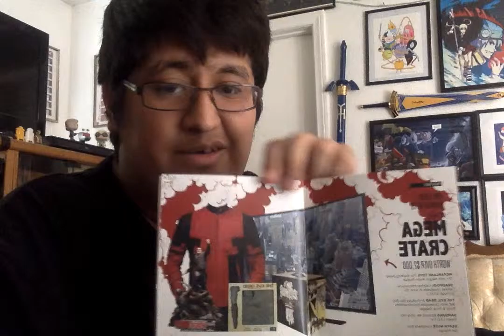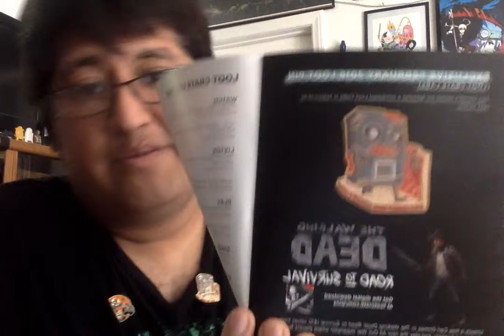Loot Crate: Dead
I'm feeling sick and feeling dead when filming this. Still illness won't stop me from opening my loot.